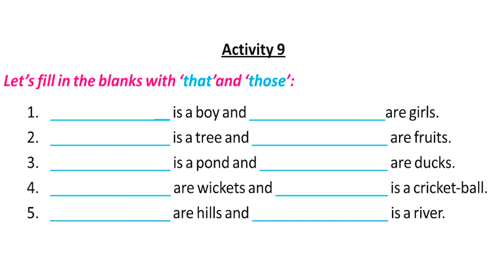Class 3 Class Three Class III Revision Lesson Activity 9 Answer sloved Butterfly Book West Bengal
Class 3 Class Three Class III Revision Lesson Activity 9 Answer sloved Butterfly Book Question Answer Solved West Bengal Board Education Banglar Shiksha Portal
All Activities -